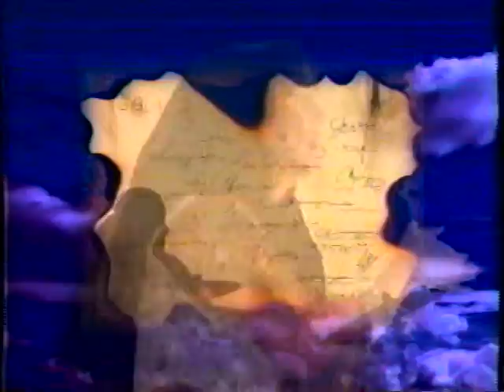Concrete Blonde - Someday (plus short interview with Johnette Napolitano)